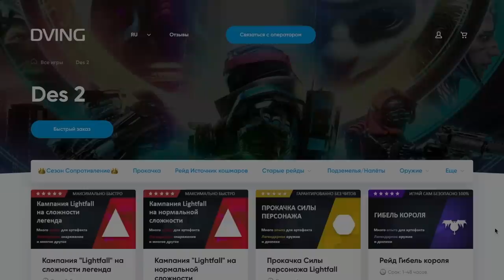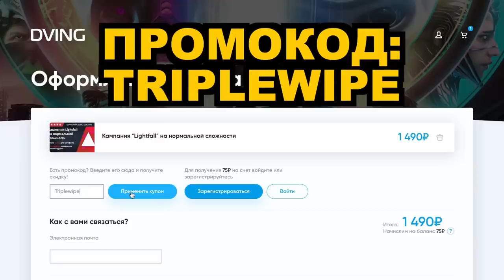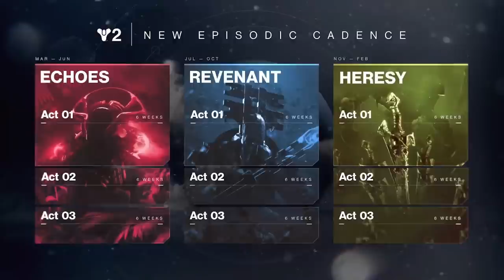ОКОНЧАТЕЛЬНАЯ СМЕРТЬ СТРАЖА В DESTINY 2 ФИНАЛЬНАЯ ФОРМА?